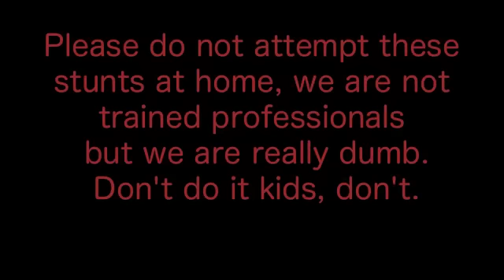JACKASS - Pewl Edition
READ HERE :)
We were just messing around, no hate comments!